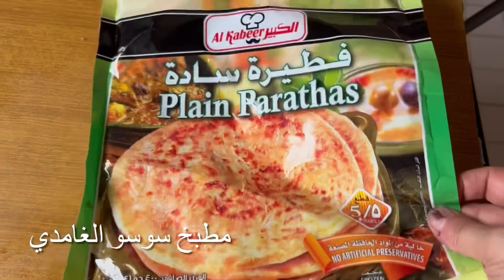فطور لذييييذ في اقل من ٥ دقايق